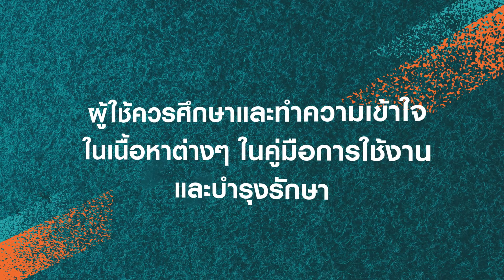คู่มือการบำรุงรักษาแทรกเตอร์คูโบต้า | การใช้งานยางและปรับตั้งล้อ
คู่มือใช้งานและบำรุงรักษา " การใช้งานยางและปรับตั้งล้อ สำหรับแทรกเตอร์คูโบต้า"

แทรกเตอร์แต่ละรุ่นมีความแตกต่างกันให้ศึกษาเพิ่มเติมจากคู่มือการใช้งานและบำรุงรักษา ได้ที่
หากมีข้อมูลสอบถามเพิ่มเติม สามารถปรึกษาตัวแทนจำหน่ายคูโบต้าหรือสอบถามได้ที่สายด่วนบริการ 1747
หรือ ศูนย์บริการลูกค้าสัมพันธ์ 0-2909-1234